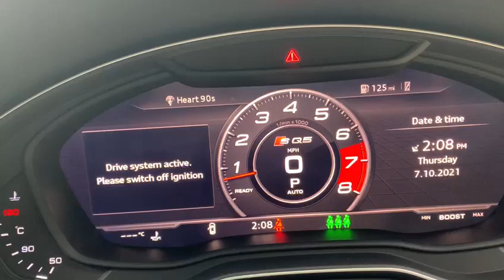AUDI SQ5 3.0 SQ5 TFSI QUATTRO 5d 349 BHP CARBON TRIM COMFORT AND SOUND PACK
NATIONWIDE DELIVERY AND CLICK AND COLLECT Available. This Audi SQ5 Quattro Comes With Audi Main Dealer Service History and Will Be Serviced Prior To Sale. Over 9,000 Pounds Of Extras. Finished in Mythos Black Metallic With Black Diamond Quilted Leather Electric Seats, Memory Function For Drivers Seat, Heated Front and Rear Seats, 21 Inch 5 Arm Polygon Audi Sport Alloy Wheels, Panoramic Glass Sliding Sunroof, Comfort And Sound Pack Which Comes With Bang & Olufsen Sound System, Keyless Entry With Keyless Go, Electric Tailgate, Reversing Camera With Active Parking Sensors Front and Rear. Tour Pack Which Includes Adaptive Cruise Control, Traffic Sign Recognition, Lane Departure Warning System. Satellite Navigation, DAB Radio, Smartphone Integration with Apple Carplay, Bluetooth, Phone Prep, Dual Zone Automatic Climate Control Air Conditioning, Flat Bottomed 3 Spoke Multifunction Steering Wheel, Light and Vision Pack, Audi Side Assist Including Pre Sensors Rear, Carbon Interior Pack, Electric Folding Wing Mirrors, Red Brake Calipers, Agility Select, Eco Start Stop Function, Automatic Lights, Rain Sensors, Voice Activated Controls, Isofix Rear Seats, Remote Central Locking, Alarm, Additional fees may apply, please note, not all cars are kept on site please call to make appointment and to avoid disappointment. pre delivery check, This vehicle will be sold with the benefit of A Optional 24 MONTH EXTENDED WARRANTY WITH MAIN DEALER LABOUR RATES, charged at an additional 1199. Hpi Checked, Part Exchanges Welcome.